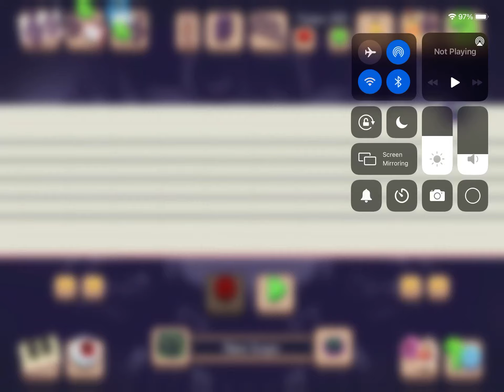Ruin Island in MSM Composer